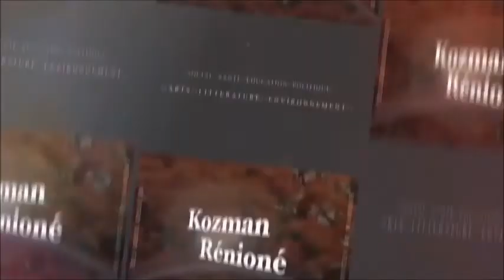762 " La prise de conscience " la Réunion lé là 44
La prise de conscience, comment voire l'ampleur de l'engrenage dans le cercle vicieux des habitudes qui se répètent, comment explorer au-delà des sentiers battus

Une discussion entre Jismy RAMOUDOU et Guy ROGER sur le plateau de télé Kréol dans l’émission la réunion lé là.  Emission 44